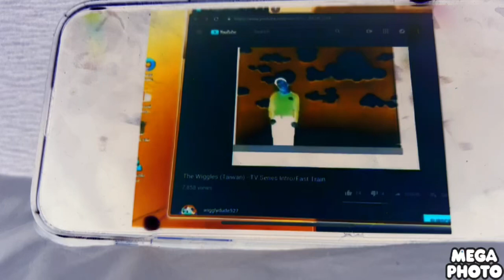The Wiggles Taiwan The Train Flew G Major